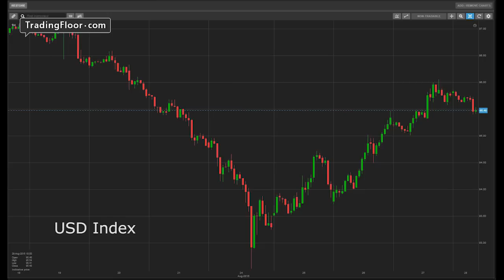Jakobsen: Why Black Monday means traders should throw out the playbook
Back In April, Saxo Bank’s Chief Economist Steen Jakobsen made what
was widely reported to be a controversial call: sell up, he said, take
a holiday from the markets while warning that there was a USD debt
margin call on the way. Now, following Black Monday, he's saying it’s
time to get back to work, to "throw out the playbook"  and, in what
may be seen as another controversial call, he's looking at EM, energy
and commodity assets in the hunt for true value, that's if we see the
recent lows re-tested and confirmed.